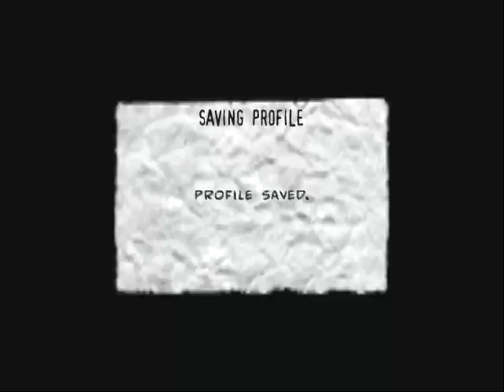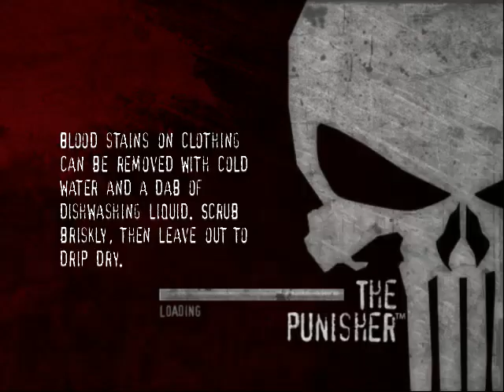12 DAYS OF MARVEL GAMES THE COUNTDOWN TO SPIDERMAN PS4 - Game #5 - THE PUNISHER - (PART 1)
SPIDER-MAN PS4 releases on September 7th 2018.  To get prepared I will be uploading 12 Marvel games for the next 12 days. These marvel games will come from the movies and the comic book universes. Please vote for the best marvel game by Twitter comment sections or email. Like the other challenges some of the games on the list will be rare and obscure and some will have commentary.

This game is very authentic of the Punisher and his different comic book series. As the punisher the game even allows you to interrogate criminals by torture and even brutally execute them.  There is even special environment tortures and executions, for example smashing criminals heads using room windows.

Best Games With Commentary
Best Games No Commentary
Battle Royals
City Builders
Hardcore PVP Survival Games
Emulators
Full Game Walkthroughs
Gundam Games
Open World Game Adventures
Racing Games
RPG's
RTS's
Similar Game Comparisons
Strategy Games
Star Wars Games
Stealth Games
Steam Check Ins
Survival Games
Zombie games

UPCOMING RPG GAMEPLAYS & QUICK GLANCES:
Absolver
Accel World Vs Sword Art Online
Diablo 3 Ultimate Evil Edition
Dragon's Dogma Dark Arisen
Deus Ex Series
Final Fantasy 15
Fallout 4
Grand Kingdom
(New) Gundam Breaker
.Hack Series
Heavy Rain
South Park Series
Star Wars Knights of the Old Republic 2
Valkyria Chronicles
Wasteland 2 Directors Cut
Dragon Age Inquisition GOTY (A Look Back)

COMING SOON MORE OF:
Alienation
Assassin's Creed Series
Breach and Clear Deadline
Bloodborne
Dark Souls 3
Destiny 1 and 2
Earth Defense Force 4.1
Gundam Games
Helldivers
Hitman Series
Horizon Zero Dawn
Kenshi
Lifeless Planet
Mass effect series
Monster Hunter World
The Division
State of Decay
Star Wars Games
Sudden Strike 4
Supreme Commander
Surviving Mars
XCOM 2

UPCOMING GAMEPLAYS AND LOOKBACKS FOR:
Alliance of Valiant Arms
Another World/Out of This World
Assassins Creed Series
Batman Vengeance
Batman Arkham Series
Call to Arms
Code Vien
Darksiders 2
Dead Rising Series
D.C.S
Fallout Series
Fallout Shelter
Fifa Series
Gears of War Series
Ghost of Tsushima
Gundam Breaker
HHour Worlds Elite
Helldivers
Infamous Series
Injustice Series
Mad Max
Marvel Ultimate Alliance 2
Metal Gear Series
Mortal Kombat Series
Lego series
Prototype 1 and 2
Shadow of the Colossus Remake
State of Decay 2
Telltale series
The Mark of the Kri/Rise of the Kasai
This War of Mine
Spiderman PS4
Splinter Cell Series
Shadow of Mordor Series
Uncharted Series
Watchdogs Series

THE NEXT BATTLE ROYAL GAMEPLAYS:
Battle Beasts
Cuisine Royale
Darwin Project
Europa: Ring of Elysium
Fortnite
H1Z1
Horizon Source
Paladins Battlegrounds
PUBG
Radical Heights
Warface

UPCOMING GLANCES & GAMEPLAYS FOR MMO & MMORPGS:
Age of Conan
Aion
Allods Online
Archeage
APB reloaded
Ark Survival Evolved
Arma Series
Bless Online
Champions Online
Conan Exiles Console Version
Dauntless
DayZ
Dead Frontier Series
Defiance 2050
Destiny Series
Dungeons and Dragons online
Dragonball Online NA
Dragons Dogma Online
Echo of Soul
Elder Scrolls Online
Entropia Universe
Eve Online
Fallen Earth
Final Fantasy 14
Fragmented
Gloria Victus
GTA Online
Guild Wars 2
Gundam Online (Mobile Suit: MMO Taiwan Server)
Gundam Online (Universal Century: MMORPG Japan)
Hero Plus
King of Wushu
Loong Online
Lord of the Rings Online
Metin2
Neverwinter
Nine Dragons
Onimusha
Path of Exiles
Phoenix Destiny 2
Project Genom
Ran Online
Requiem
Revelation Online
Riders of Icarus
Rift
Savage Hunt
Scarlet Blade Vendetta
Ship of Heroes
Secret World Legends
Skyforge
Space Engineers
Stalker online
Star Trek online
Star Wars Galaxies
Star Wars The Old Republic
Swordsman Online
Tale of Toast
Tera Console Version
The Exiled
The Re population
Tree of Savior
Trove
Warframe
Wildstar
Wild West Online

SURVIVAL AND FUll LOOT PVP:
Ark Survival Evolved
Conan Exiles
Day Z
Eve Online
Fallout 76
Fragmented
Gloria Victus
H1Z1: Just Survive
Kenshi
Infestation The New Z
Next Day Survival
Prey For The Gods
State of Decay
Tale of Toast
The Division: Survival
Veritex
Wild

AND MUCH MUCH MORE RANDOM SURPRISES!